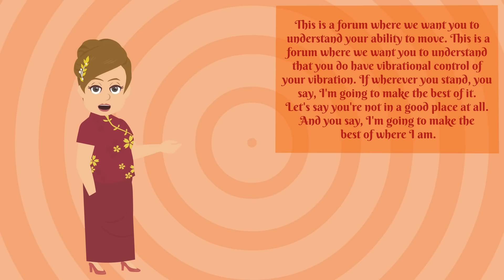What you think is what you create! 🌟 Abraham Hicks 2024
🗝️ Key Takeaways
00:00 Embracing Your Role as a Creator
01:05 The Impact of Negative Emotions
03:34 Moving from Anger to Frustration
06:46 Making the Best of Your Experience
08:50 Understanding Your Unique Desires
10:27 The Art of Allowing vs. Deliberate Creation
12:03 Celebrating Small Victories
13:31 Co-Creating Your Experience

This video explains how to release resistance by gradually improving your emotional state, no matter where you are on the emotional scale.